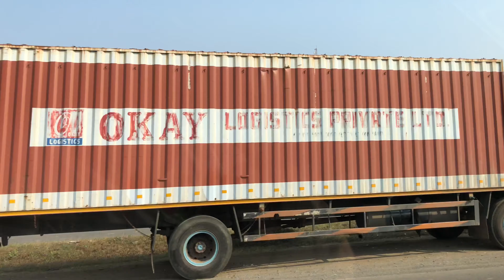I COULD'NT FRAME A SENTENCE.... | SHREYA ROHAN VLOGS | episode - 4